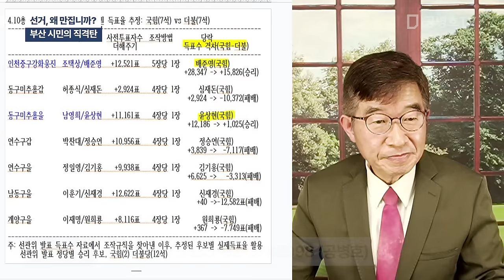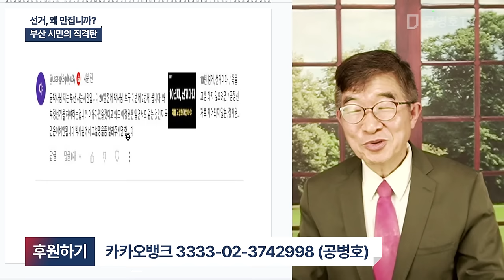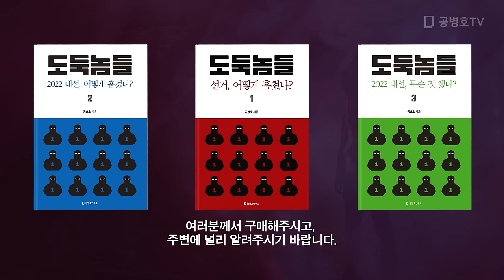선거, 왜 만집니까? / 부산 시민의 직격탄 [공병호TV]